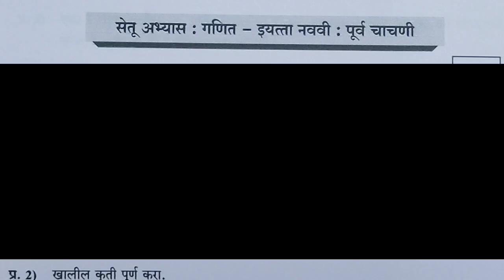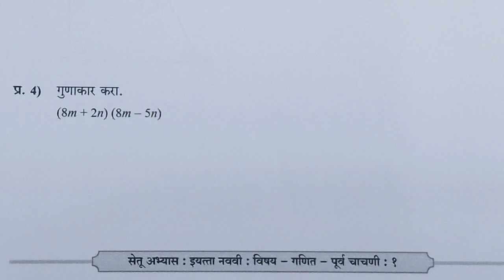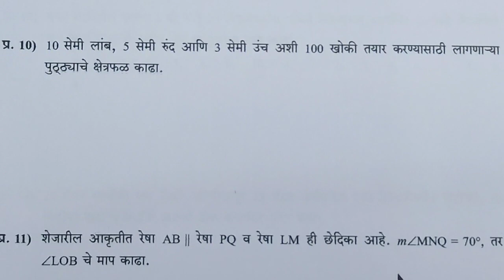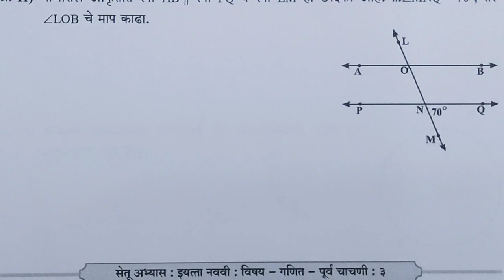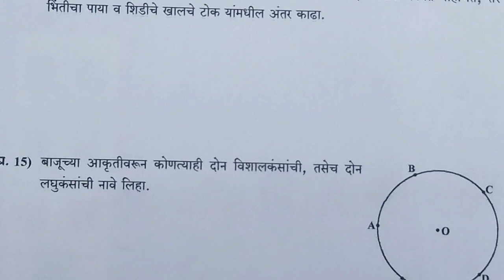सेतू अभ्यास-2023, इयत्ता -9वी, विषय-गणित, पूर्व चाचणी, Bridge Course -2023, Maths 9th Class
इयत्ता -9वी,
विषय:- गणित,
सेतू अभ्यास -2023
पूर्व चाचणी
Bridge Course -2023
9 th Class, Maths
Purv Chachani